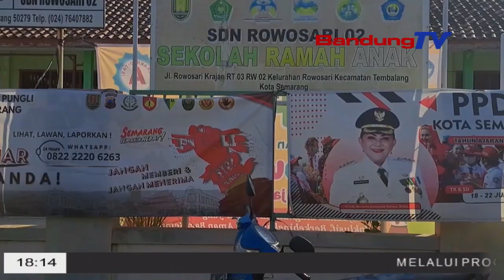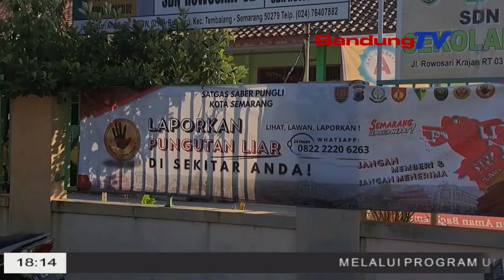SRIKANDI PLN UPT SEMARANG BERIKAN EDUKASI KELISTRIKAN KEPADA SISWA SDN 2 ROWOSARI